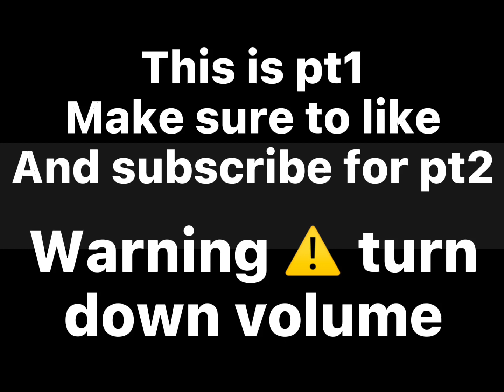All your pixel gun pain in 1 min